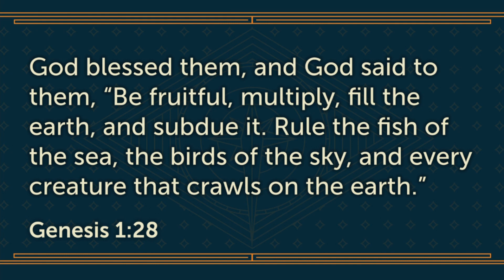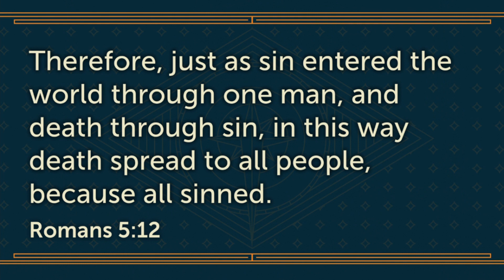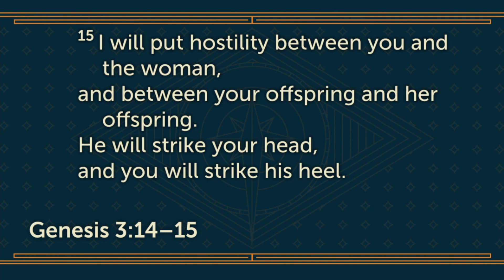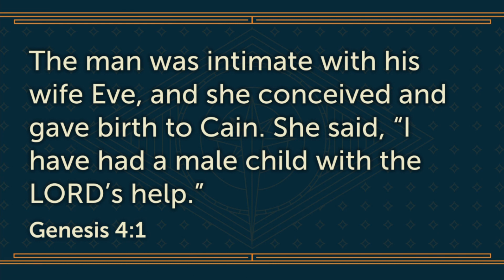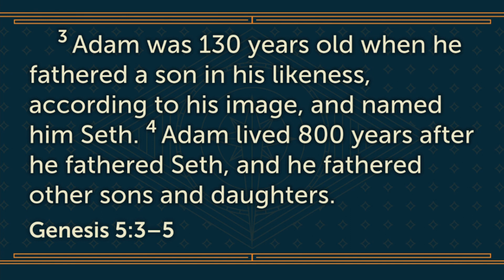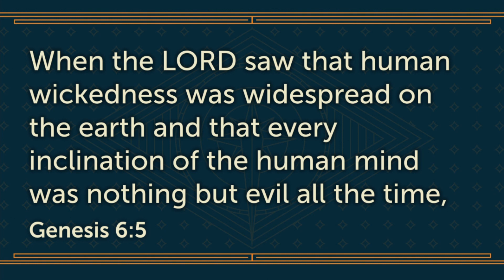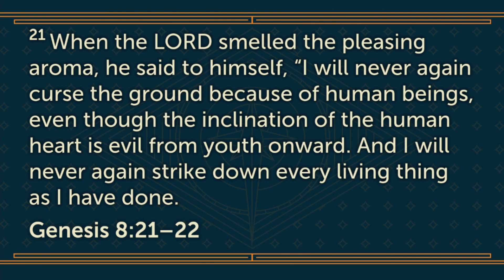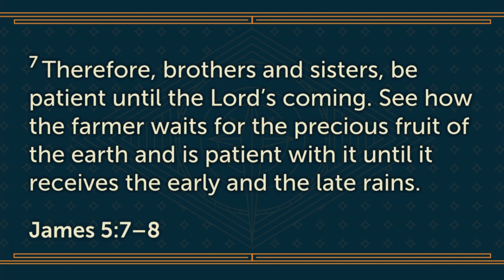Genesis 1-9 "The Beginning of the Promise"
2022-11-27. Craig Barnett. Please let us know if you have any questions. Also, if you have chosen to follow Christ, we would love to hear about that and encourage you, so please let us know.